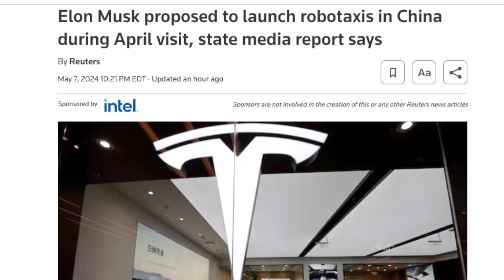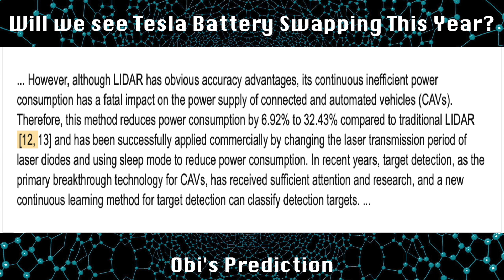Will Tesla Robotaxis Start Battery Swapping? NIO Stock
Join Obi on the Courtside Financial Podcast as we delve into the hot topic of Tesla's robotaxis and the possibility of battery swapping. In this episode, we explore whether Tesla will adopt battery swapping technology for its revolutionary robotaxi fleet. With Elon Musk's recent announcement stirring up speculation, we analyze the pros and cons, discuss real-world experiences with autonomous vehicles, and examine Tesla's cutting-edge battery technology. Tune in for an insightful discussion on the future of transportation and technology!